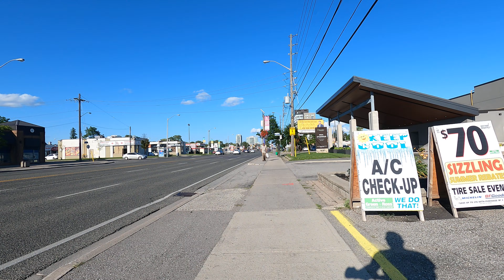P7 31 July 2023 Monday Eve Mallu Canada Cycle Vlog to Home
🌐 Follow Us for Exclusive Updates! 🌐

🌟 Welcome to Unexplored Ride - Your Thrilling Adventure Destination! 🌍

🚴‍♀️ Hop on for an Exciting Ride! 🚗🎥

Get ready for a thrilling experience like no other! At Unexplored Ride, we take you on action-packed adventures with our bicycles, cars, and GoPro cameras! Join us as we explore breathtaking places and capture the excitement, all in their raw beauty!

🌄 Discover Nature on Two Wheels! 🚲

Come along on our bicycle journeys as we pedal through hidden trails, mountains, and beautiful landscapes! Feel the breeze and witness nature's wonders up close!

🛣️ Hit the Road in Style! 🚙

Our car journeys are all about exploring new places, from cities to countryside! Discover hidden gems, enjoy scenic drives, and create unforgettable memories!

📹 Experience the Action with GoPro! 🎥

Get ready for adrenaline-fueled stunts and thrilling activities, all captured with the amazing GoPro! Brace yourself for an immersive experience!

🇨🇦 Explore the Beauty of Canada! 🇨🇦

We'll take you on a journey through Canada's diverse landscapes - from mountains to lakes, and cities to charming towns! Discover the essence of Canadian culture and history!

🇶🇦 Unmask the Wonders of Qatar! 🇶🇦

Step into the enchanting world of Qatar, where tradition meets modernity! Explore iconic landmarks and the stunning desert landscapes!

🌴 Embrace Kerala's Magic! 🌴

Join us in "God's Own Country" - Kerala! Explore tea plantations, backwaters, and the beauty of this tropical paradise!

🎶 Feel the Emotion in Every Video! 🎶

Our videos are all about keeping it real! Witness the true essence of our adventures, unfiltered and unedited, with the perfect music to complement the experience!